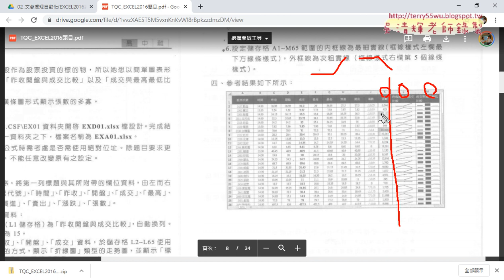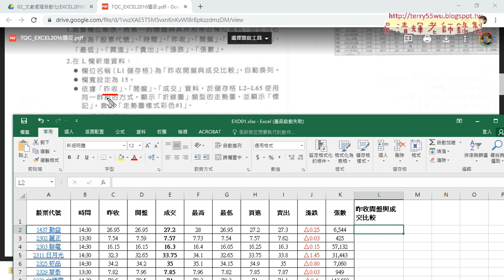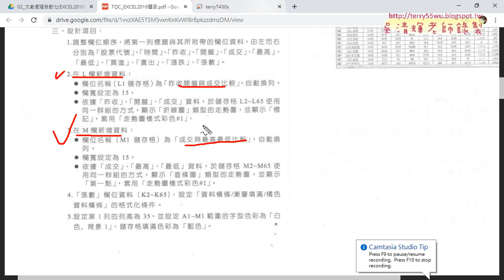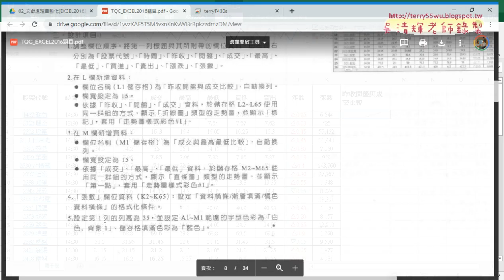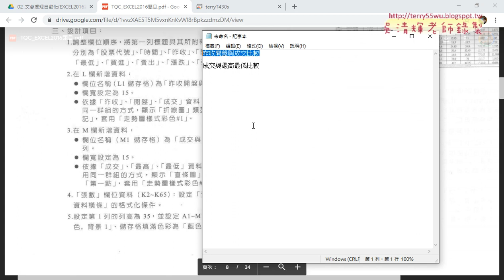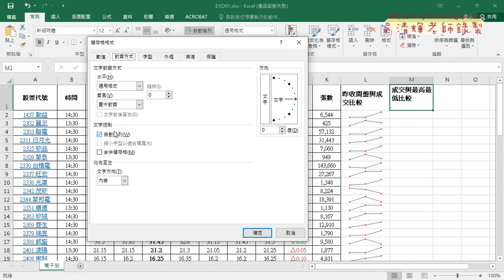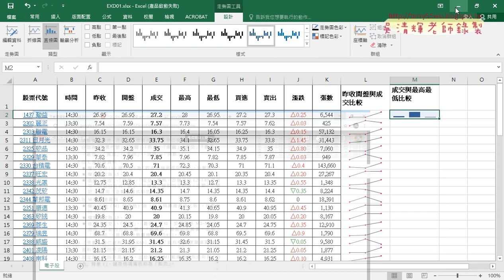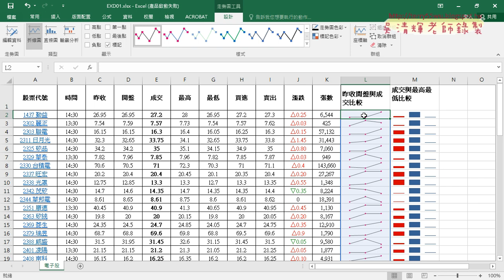01 110電子股試題1到3圖像化資料